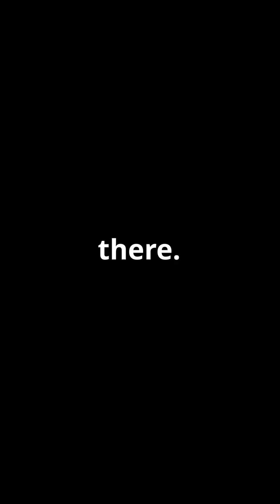Top 10 Largest Cargo Ships Ever Built 🚢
In this short video, discover the "Top 10 Largest Cargo Ships Ever Built" that are transforming global trade and maritime engineering. These mechanical marvels are not just enormous in size but also pioneers in green shipping, fuel efficiency, and capacity. Learn about ships like the MSC Gülsün and Ever Ace, which are leading the way in transporting massive amounts of cargo across oceans.